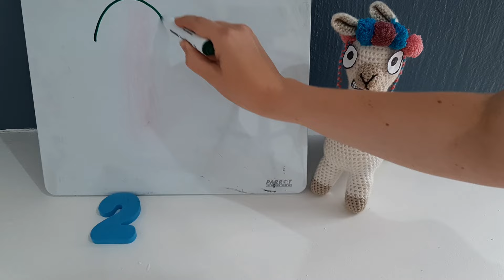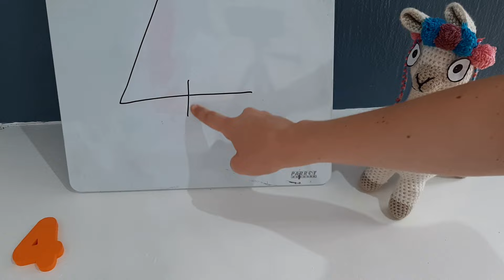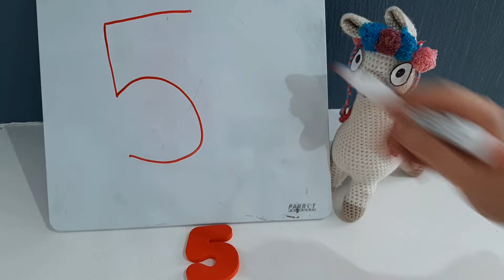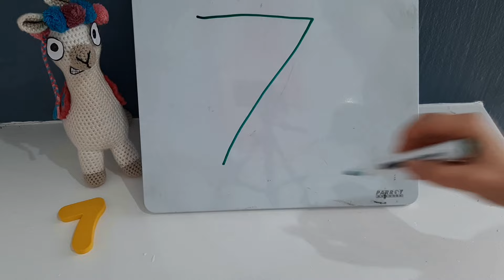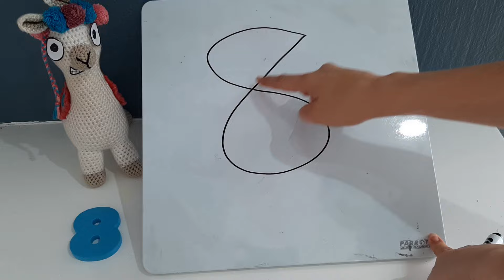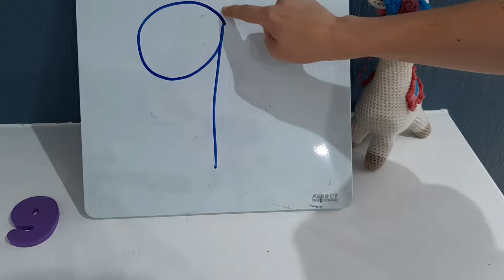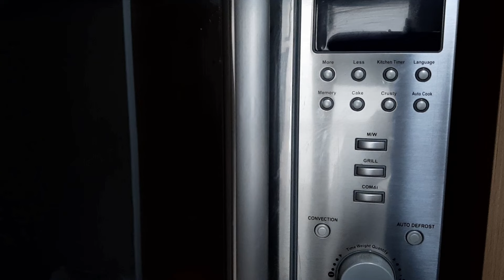Les 5 Vorms + Kleure + Alfabet + Diere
Een uur les van verskillende onderwerpe spesiaal vir kleuters.
Inhoud
Troeteldiere (rympie)
Kleure (reënboog liedjie)
Wiskunde
Tandeborsel (liedjie)
Alfabet (fonetiese klanke en woordeskat)
Bak en brou (Piesangbrood muffins)

Donasies:
Baie dankie vir jul ondersteuning.
Lami poppies:
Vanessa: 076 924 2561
Meer oor Lami Leer en Speel Videos:
- afrikaans kinders opvoedkundig en opbouend
- stories, liedjies en rympies
- Hier gaan jou kleuter leer van kleure, vorms en die alfabet en ook bemoedig word.
- 100% GRATIS vir almal.
- Ek is so bly jy is hier en ek is opgewonde om hierdie pad saam met jou te stap.

Welkom ouers, kinders, kleuters en peuters! Hier gaan ons saam leer en speel in Afrikaans. Ons gaan stories vertel, speel met speelgoed, liedjies sing, rympies opsê en sommer baie nuwe dinge leer.

Op "Lami Leer en Speel Videos" ontmoet ons kinders op hul vlak. Die lesse is saamgestel om kreatiwiteit en nuuskierigheid aan te moedig.

Op hierdie jong ouderdom is jou kind op 'n avontuur om die wêreld te verken. Hul leer deur spontaan te wees en hul is bereid om foute te maak. Dit is ons rol as ouers om hul aan te moedig en inisiatief te verwelkom. Op hierdie manier kweek ons op die ou end volwassenes met 'n liefde vir die lewe.

Die hart van hierdie kanaal is eintlik om ouers te help. Want ouerskap is nie kinderspeletjies nie. Ek hoop hierdie videos gee jou idees van aktiwiteite om saam met jou kinders te doen. En natuurlik is hierdie stories iets Afrikaans vir hulle om te kyk terwyl jy kosmaak.